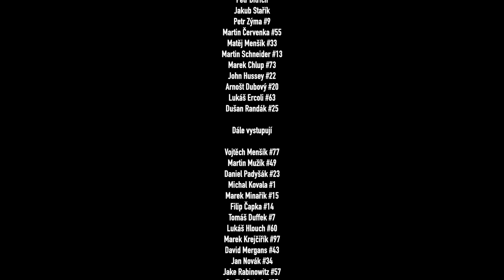Malá země, VELKÉ SNY | Jsme Baseball CZECH 🇨🇿 ❤️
Dokument našich baseballistů, který shrnuje úspěšnou cestu za jejich velkým snem - postupem na světový reprezentační turnaj World Baseball Classic.

Pohodlně se usaďte a podívejte se. 🍿 Tohle stojí za to! 🔥